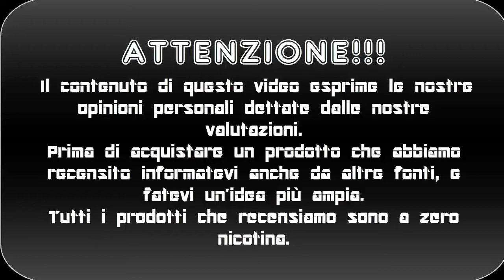Aroma mix&go La Smorfia n°10 by King Liquid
Ciao siamo gabriele e birillo questo è una recensione dell'aroma della king liquid la Smorfia n 10 xxl, se il video vi è piaciuto lasciate un like , un commento e ISCRIVETEVI!